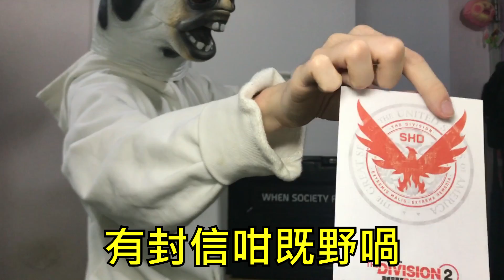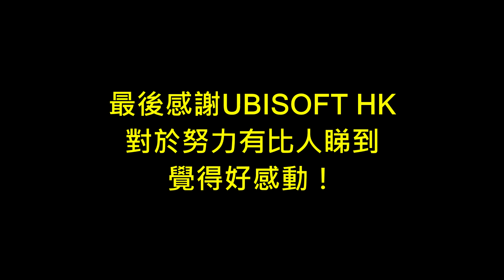【開箱】UBISOFT送野比我啊！有價值700蚊既禮物送比大家！ IG: POKJIC_C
好開心UBISOFT有留意我個Channel
送左咁大箱野比我！
大家一齊裝備自己，去參戰啦！

1 RobustMusic (Martin Gauffin - Jumping Cricket 3)

2 Maple Syrup 1 - Martin Gauffin [Acoustic Group Music]

3 Cooking mana OST

GPU: ASUS GTX 1060 3GB

RAM: 8 GB

Mice: Logitech G502 RGB